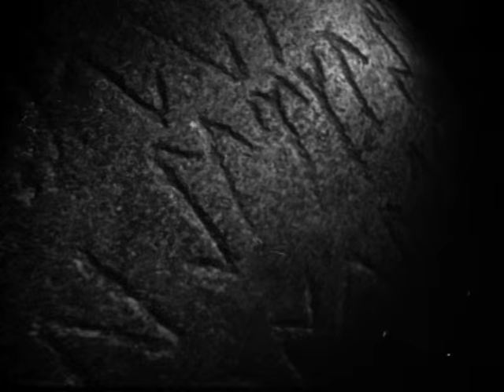Әл-Фараби әлемін ашқан ғалым